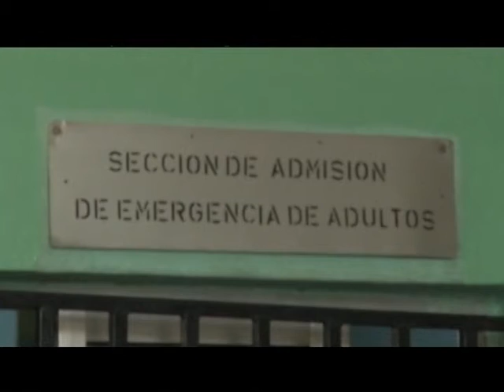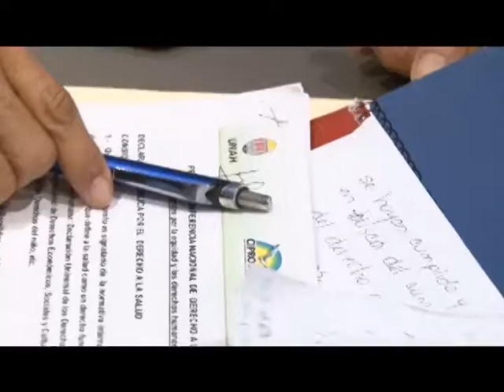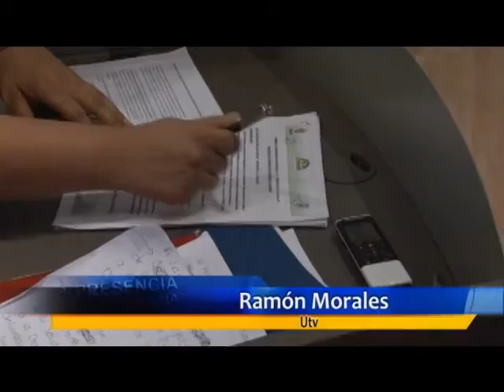UTV: Firma declaración pública del derecho a la salud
Durante la I Conferencia Nacional por el Derecho a la Salud se firmó la declaración pública del derecho a la salud y la conformación del Foro Permanente de Salud, el cual estará conformado por las instituciones que organizaron el evento, además de la Secretaría de Justicia y Derechos Humanos, la Secretaría de Salud y la Secretaría de Educación. El catedrático y doctor, Hector Murcia, explicó que el foro tendrá como objetivos la construcción colectiva de propuestas públicas de salud así como el planteamiento de reformas al sistema público de salud con base en la atención primaria en salud.